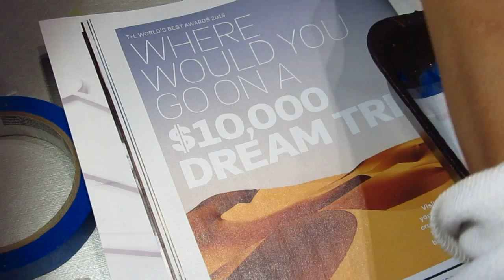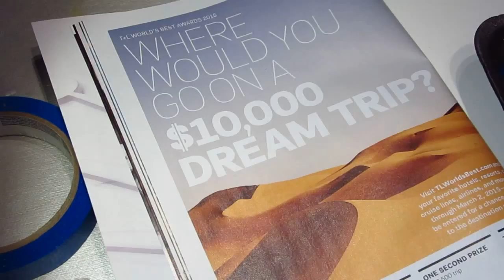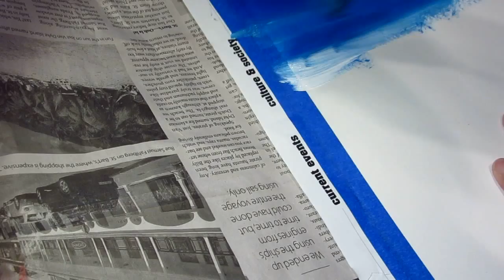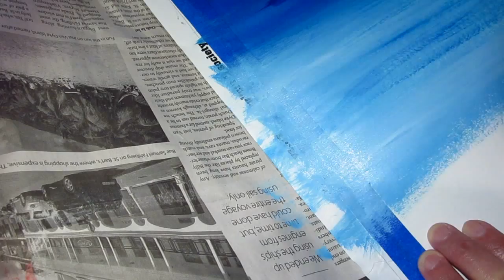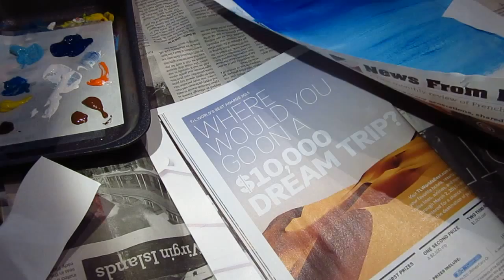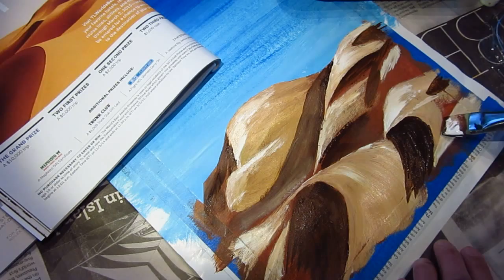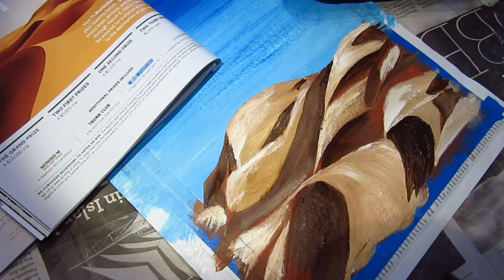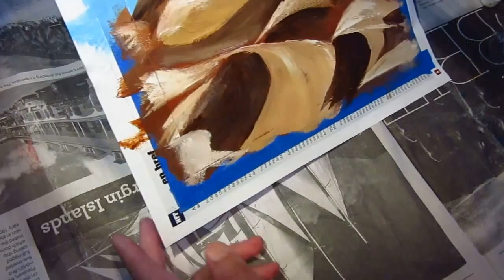Acrylic painting - desert